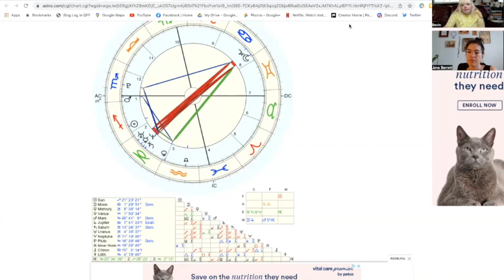Reading Taylor Swift's Astrological Birth Chart & all 1989-91 Milennials w Jana of Feeling Loudly!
If you were born between 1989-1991 you are part of a micro generation of millenials with a specific destiny to help the world get better. It's giving "chosen one" vibes. As this generation is 33 right now (or coming soon), integrating the lessons of their Saturn returns in Capricorn, this is the time to decide you're going to live up to your potential in this lifetime! No pressure!

I'm pretty obsessed with this micro generation and invited my friend Jana on the podcast because she is a 1989 millenial AND she's a gifted astrologer, Akashic Records practitioner and tarot reader. Jana's readings are soothing and full of empowering homework to come into alignment with our life's purpose. This episode is great for astro-nerds and astro-newbies alike. And Swifties, of course.

Releasing this on Lesbian Visibility Day (April 27th) because it's never a bad time to be your most authentic self! Love you!

Jana's link tree which takes you to every social platform and most importantly her booking link--you WANT a reading with her!

Search "Bevin" on Apple/Google podcasts & spotify

If you find value in this podcast, please consider supporting!